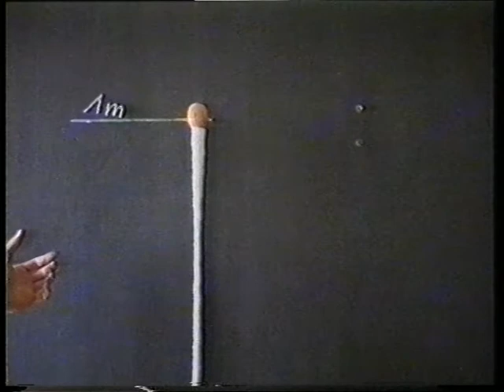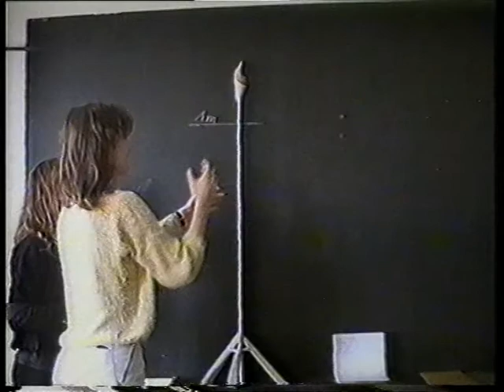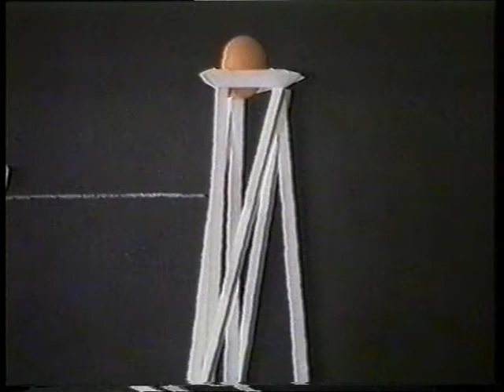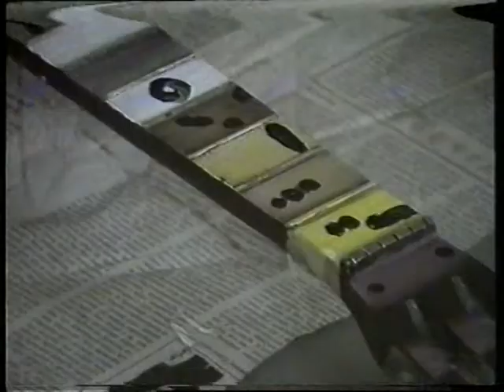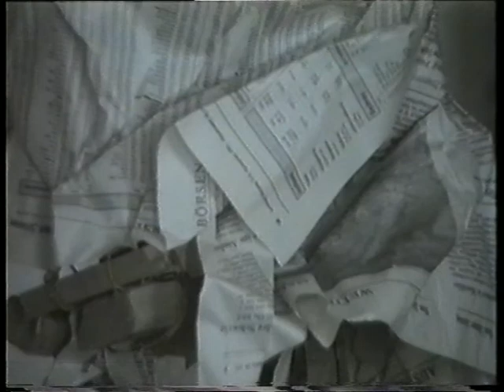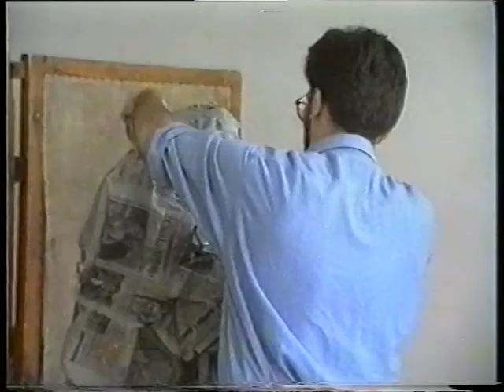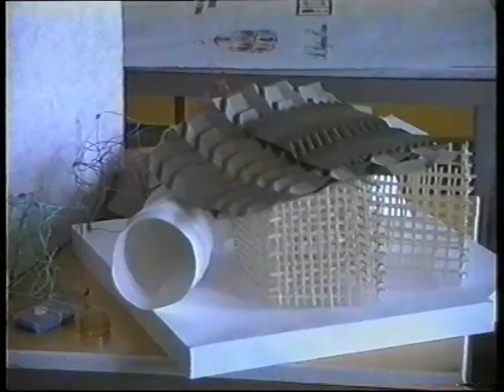MIF alapkepzo1991/92.mpg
Magyar Iparművészeti Főiskola/Tervezes, plasztika, rajz, festes, szintan es a vegen kiertekeles. A videó felvételen latható hallgatók: Balogh Zsolt Péter, Bán Miklós, Borostyánkői Barbara, Kismarty Lechner Balázs, Hajnal Péter, Paál Zsuzsanna, Rákhely Zsófia, Szécsi TiborSzilágyi Balázs, Szűcsy Krisztina, Tóth Ákos, Róth Ágnes. es a tobbiek